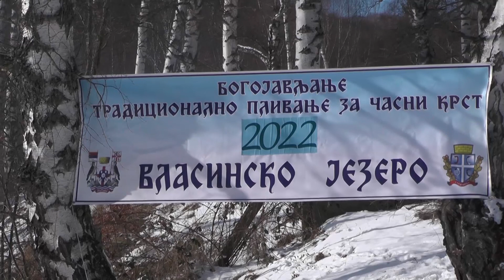Plivanje za Časni krst na Vlasinskom jezeru 19 01 2022